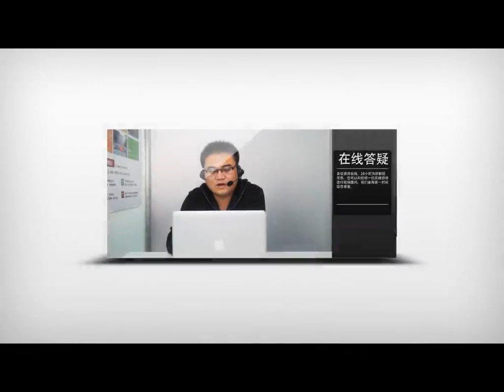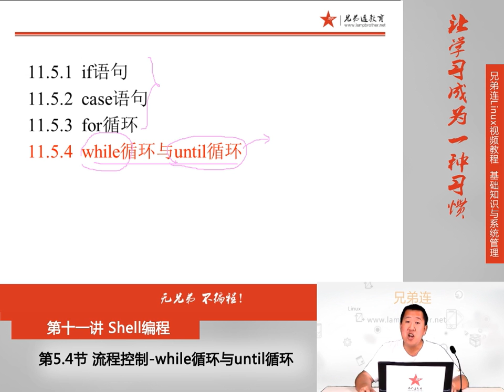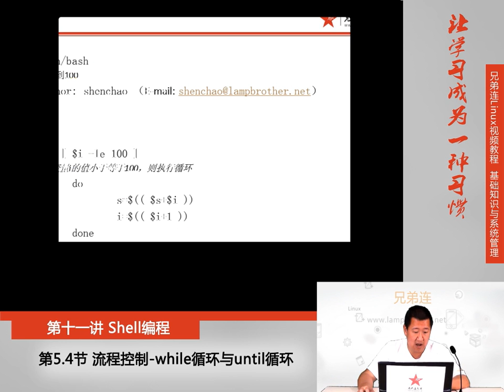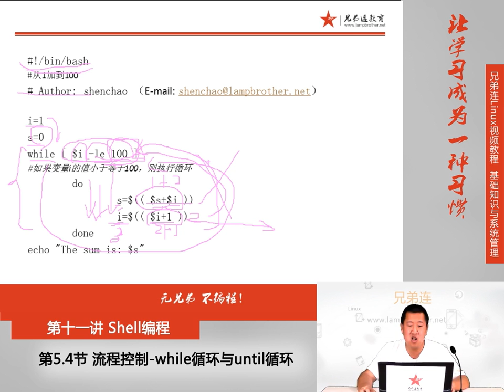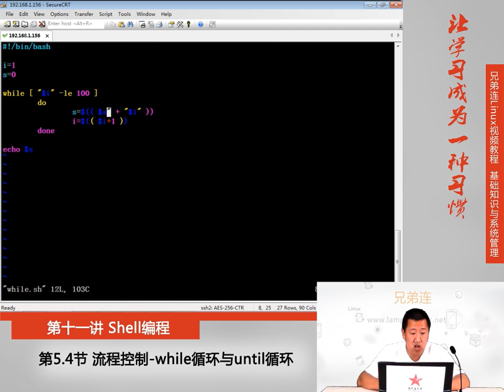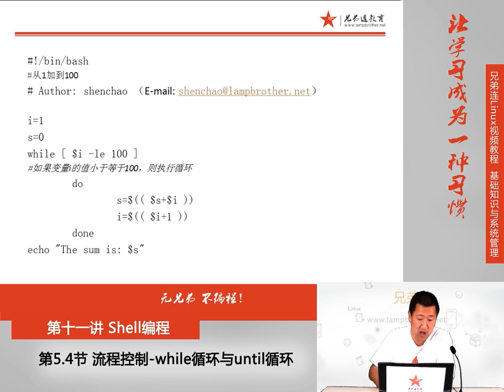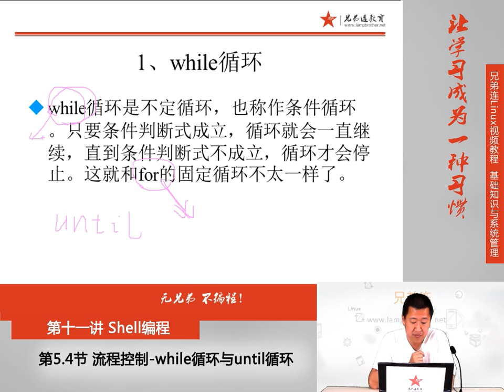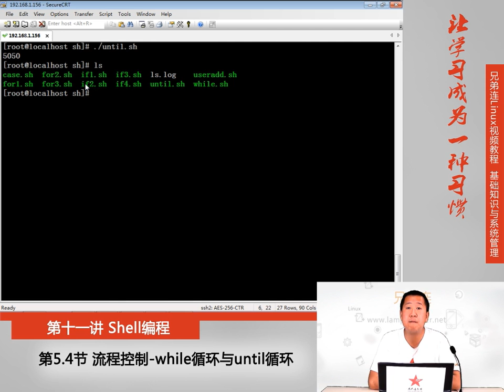11 5 4 Shell编程 流程控制 while循环与until循环